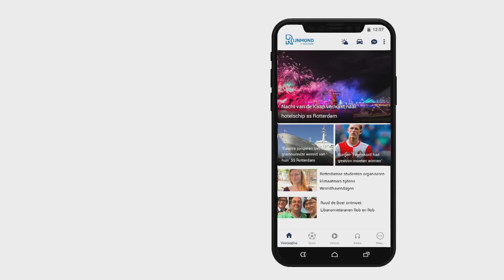FC Rijnmond: Hiele heeft vertrouwen in topper Feyenoord bij PSV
In de regionale voetbaltalkshow FC Rijnmond werd met gast Joop Hiele uitgebreid vooruitgeblikt op de topper van zondag tussen PSV en Feyenoord. De oud-keeper van Feyenoord heeft geen hoge pet op van het huidige PSV: &quot;Het heeft een middenveld van eenheidsworsten en was te afhankelijk van Donyell Malen en Steven Bergwijn.&quot;Hiele vervolgt: &quot;Ik vraag me af of dit PSV de snelheid en de creativiteit heeft om het blok van Feyenoord stuk te spelen.&quot; Analist Geert den Ouden deed daar nog een schepje bovenop. &quot;Ik vind PSV nog minder. Feyenoord is de favoriet.&quot; Hiele twijfelt wel of Feyenoord andersom ook in staat is om PSV kapot te voetballen zonder de Nicolai Jørgensen en Luis Sinisterra.[iframe Rijnmond ging verder over het vertrek van Sam Larsson naar China, keepers Justin Bijlow en Ariel Harush, de positie van Bryan Smeets bij Sparta en er was een reportage te zien over Steven Berghuis en Tyrell Malacia die deze week kinderen verrasten in een sporthal.[iframe volledige uitzending is hierboven te bekijken.